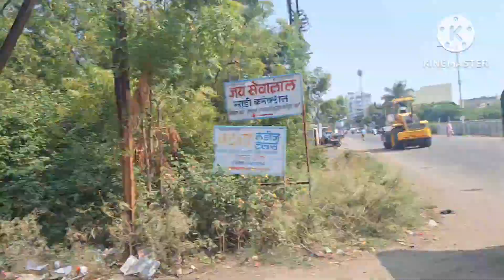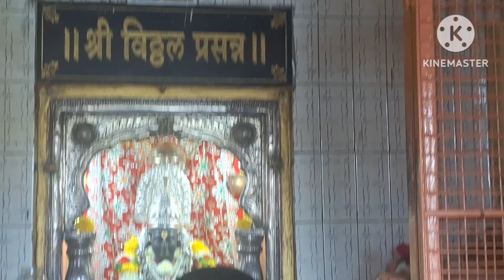Bhagavan ji ka darshan karke ghar per aane ke bad family dhamal masti 😀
Bhagavan ji ka darshan karke ghar per aane ke bad family dhamal masti 😀😀♥️ soni_gupta_877 bobbykokane familyvlog likesharecomment familyfun enjoyment happy Bhagavan ji 🙏 ♥️